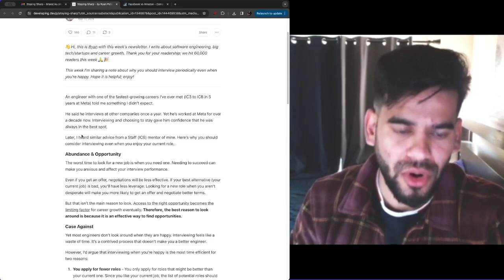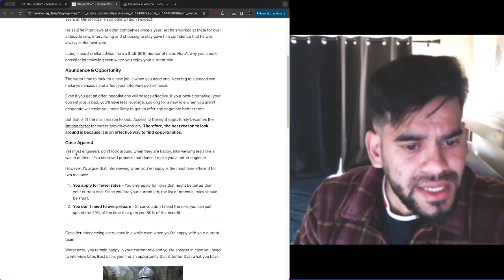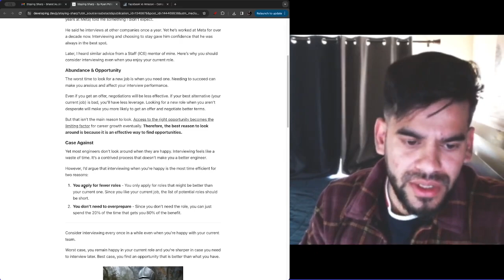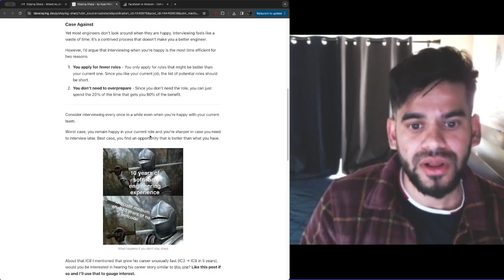Stay ahead of the curve | Tech Interviewing | Staying Sharp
How to stay ahead of the curve | Muse see video of hyper growth and tech interviewing.